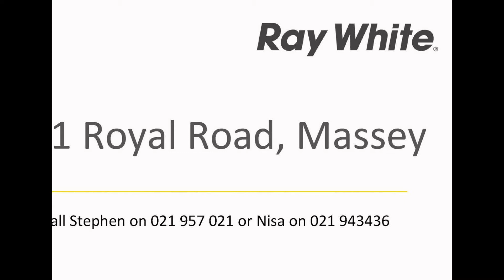171 Royal Rd, Massey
Vendor needs urgent sale of his much loved 5 bedroom, 2 bathrooms (one ensuite on master bedroom) weatherboard home. It is on a freehold section of 686sqm land area and one home back from Royal road being excellently located and directly across from the Royal Road shopping complex – convenient for grocery shopping and more or stroll to the bus stop in a couple of minutes.
The lovely family home has a huge family room with heatpump and separate lounge/dining room leading to a modern kitchen boasting granite bench top, gas hob and a bay window soaking up the northern sunshine.
The double height dining/lounge area is spacious showing off a pitched wood ceiling. A separate laundry leads off from the kitchen
On the entry level is the master bedroom ensuite with walk-in-wardrobe plus another bedroom with good separation. Upstairs boasts another 3 bedrooms. This elevated position allows you to see towards the Waitakere’s range, overlooking the Westgate/ Henderson area.
Add the sleepout/workshop plus single garage and parking for another 2 or 3 cars, new long run steel roof, bathroom tiling from bottom to top, new deck, fibre optic connection available and given the close proximity to good schools and Westgate Shopping Complex makes this a sought after sparkling gem to be discovered!
Call Stephen on 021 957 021 or Nisa on 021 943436